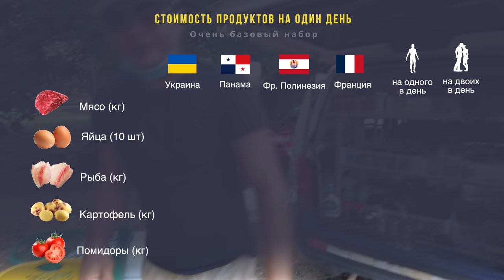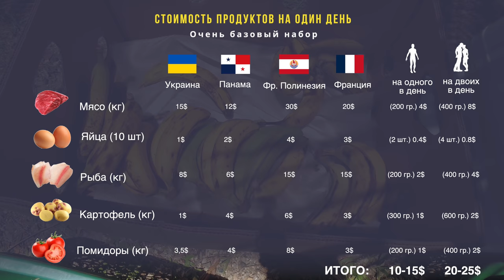Сколько стоит жить на яхте. Сколько стоит обслуживание парусной яхты в год и из чего состоит бюджет.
Сколько стоит жить на яхте, наверное один из самый распространенных вопросов у людей, которые хотят приобщиться к этому увлечению. Примерять на себя реальность очень важно заранее, сможете ли вы обеспечить вашу жизнь финансово, сколько будет стоить путешествия и хранение лодки, а так же ремонты и обслуживание яхты в год и из чего состоит бюджет мы рассмотрим сегодня в ролике.

00:00 Начало
2:00 Мой подход в яхтинге
5:41 Стоимость еды и ухода за собой
10:39 Покупка различной персональной мелочевки, бюджет
11:28 Яхтенные вещи, разница с обычными вещами по цене
13:45 Бары, рестораны, сколько уходит
16:57 Медицина, аптечка, сколько стоит
19:52 Авиаперелеты, стоимость
21:13 Развлечения и хобби
23:17 Лодка, обслуживание, сервис и стоянки, сколько стоит?
26:44 Стоимость тузика и стоимость лодочного мотора
27:27 Сколько стоит спасательного оборудование
28:10 Сколько стоят стоянки в маринах и страховка лодки
35:53 Стоимость оформления в разных странах
37:20 Сколько стоит жить на лодке, сводная стоимость.